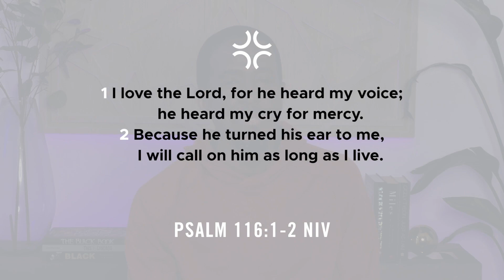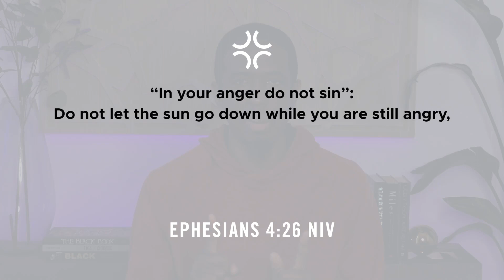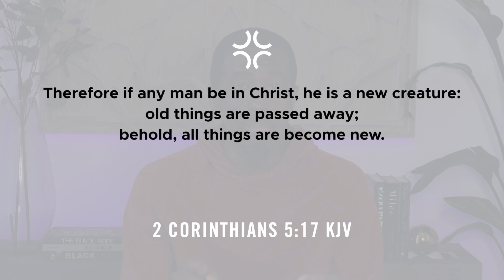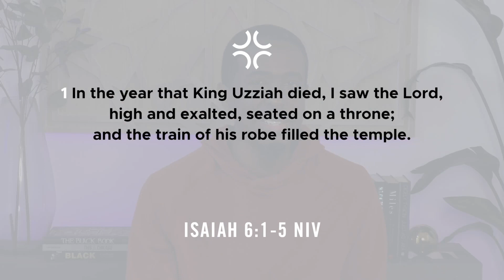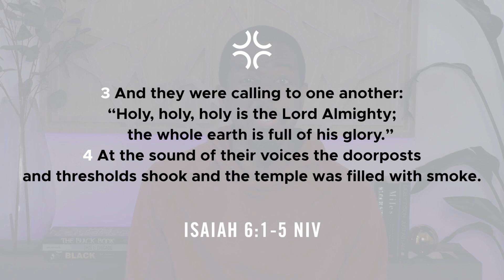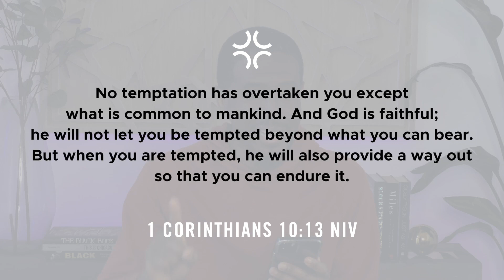Filter| Becoming Emotionally Healthy | Word Therapy | Rev. Dr. Patrick Daymond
Word Therapy with Rev. Dr. Patrick L. Daymond - Season 2, Episode 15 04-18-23

Covenant United Church of Christ, Rev. Dr. Patrick L. Daymond, Senior Pastor

Your generosity helps us to fulfill our mission to connect the disconnected to Christ and equip the connected to be more like Christ.